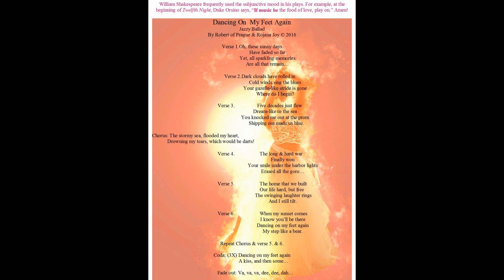DancingOnMyFeetAgain HD RobertOfPrague Jazzy Funky HORNS Aug17- 2020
Allow me to share w/ you the latest creation to honor our dear late friend, George Kiser, DDS, a jazz piano virtuoso & a patriot. He served in Korea, was shot down, broke his back during the crash. The Reds didn't capture him, after the surgery in Germany, he went back. He was such a top-gun flier, the commies didn't succeed to take him out of the skies the 2nd time. He survived his wife Pat by 10 years. Another such late friend is Roy Madsen, a WWII flier, also shot down who made it out alive.
Freedom ain't free; never was.

Friends & fans, as many of you know, Robert has been 50% deaf for years. That prevents him performing in public; he misses that. Instead of moping, he is enjoying the digital SW & plugins available to us & experimenting w/ his compositions. Don't care for synthetic sounds & enjoy genuine real sounds & VIs. This VI band has the vintage Rhodes keys & funky, jazzy horns, cool Gt, too. One band I played in had that setup. After all, grew up w/ the R&B & soul sound of Ray Charles, Wilson Pickett, Otis Redding, Aretha F., Ella F.. Diane Schuur, et al.
In the Coda  are 2 voicings of the cool C11 chord used even by the Fab Four. ;-) That's how I see/hear the transition from this life/world to the next.